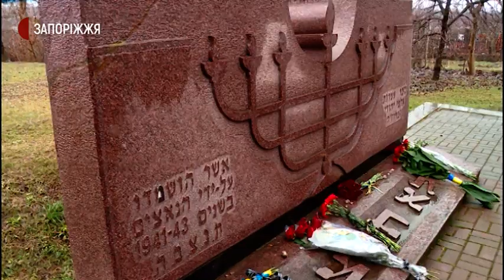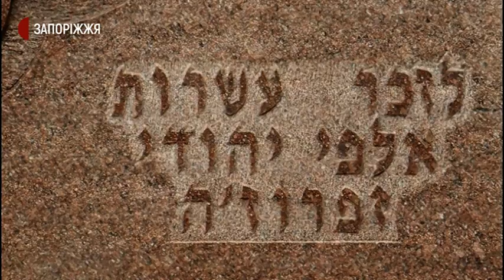Мітинг-реквієм у Запоріжжі до Дня пам'яті жертв Голокосту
З нагоди Міжнародного дня пам'яті жертв Голокосту, який відзначається 27 січня, у Запоріжжі, біля меморіалу знищеним нацистами євреям, відбувся мітинг-реквієм. Вшанувати пам'ять вбитих людей прийшли представники обласної влади, національно-культурних товариств, небайдужі запоріжці.